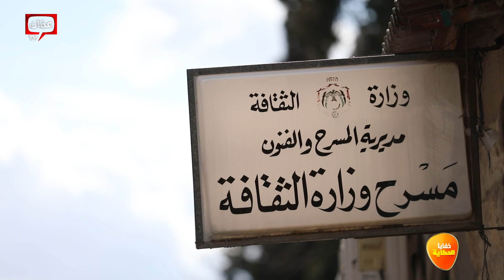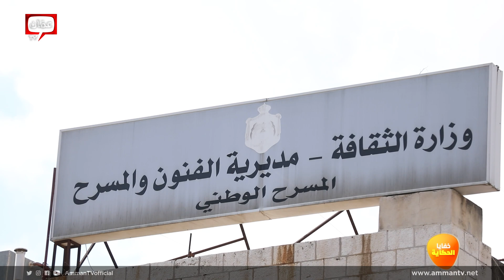من اسطبل للخيول إلى أول مسرح في الأردن! - خفايا الحكاية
من اسطبل للخيول إلى أول مسرح في الأردن!

ما أصعب أن تنشر فكرا جديدا أو فنا هادفا في زمن يكون به المجتمع لا يتقبل بسهولة ذلك، والأصعب من ذلك إنه تستمر الفكرة ويبدأ المدافعون عنها بنشرها وقيام كيان لهم يجمعهم، فهذا فن له رسالة ويعلم الكلمة الحارة ويؤسس لجيل واعٍ عبر ظواهر المجتمع كافة. من اسطبل للخيول إلى موقف للسَّيارات لينتهي به المطاف كأول مسرح للفنون في الأردن، يتخذ من جبل اللويبدة مكانا له، مر من عمره حتى اليوم أكثر من نصف قرن من الزمن، لكن لهذا المسرح العتيق قصة مليئة بالخفايا ينقلها لنا فريق خفايا الحكاية من مسرح وزارة الثقافة ليتحول لاحقا إلى مسرح أسامة المشيني في جبل اللويبدة في عمان مع الزَّميل بركات الزيود.